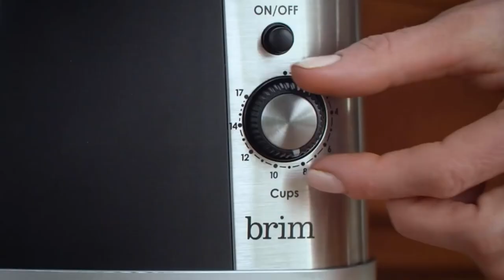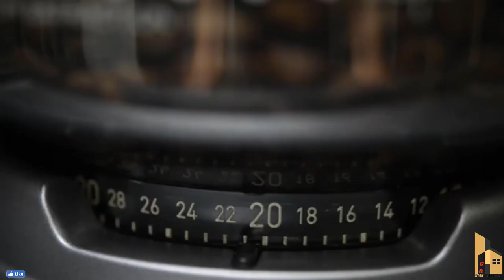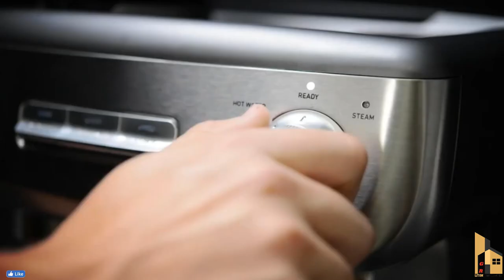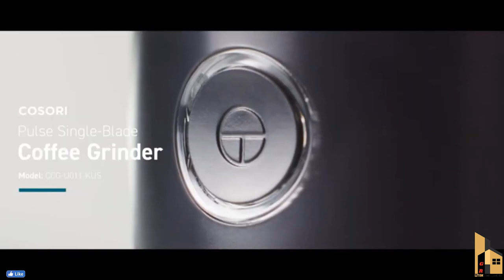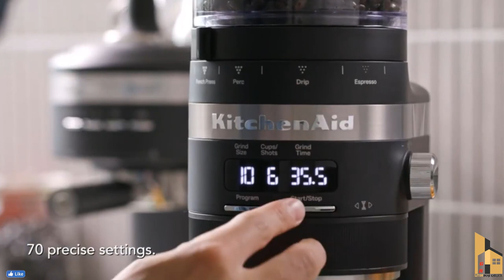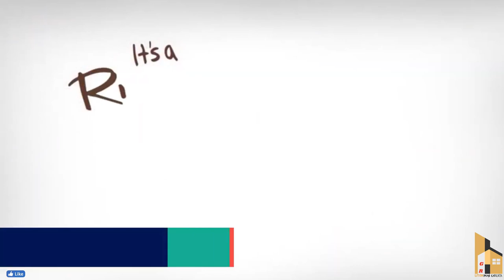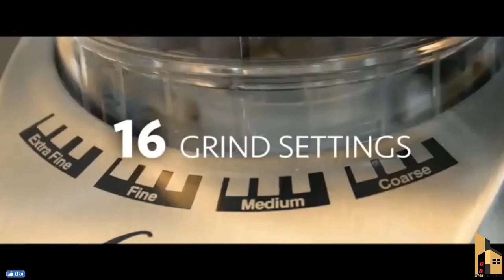🏠Kitchen products Amazon kitchen Organizer, smart Appliances, cool Gadgets,Kitchen Organization idea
1. My YouTube Channel JONOTAR KOMMOTHRIO
2. My YouTube Channel Leonardo Meditation
3. My YouTube Channel Al-Quraner Alo tv 2021
4. My YouTube Channel Gr Tours
5. My YouTube Channel Gr liton Home Gadgets

Gr liton
Freelancer liton
Foreigner's Blue
Fast Photo Editing Service

Song
Island Dream
Artist
Chris Haugen